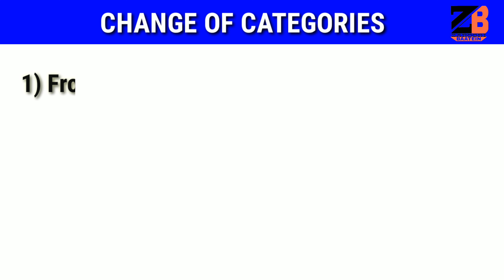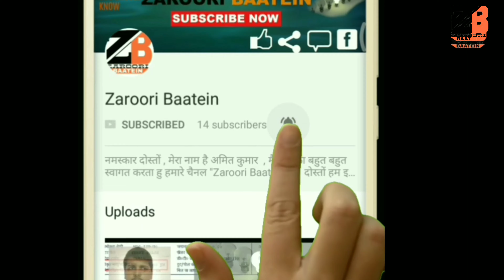HOW TO CHANGE CATEGORY OF ELECTRICITY BILL OR TARIFF OF ELECTRICITY BILL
Hello Friends, Welcome to Zaroori Baatein.In this video, I have discussed "HOW TO CHANGE CATEGORY OF ELECTRICITY BILL OR TARIFF OF ELECTRICITY BILL".Such as how do you can change your existing connection tariff from domestic to commercial or commercial to domestic. what is the process to change the category of electricity bill or process to change the tariff of your electricity bill? when you change your category/tariff from lower to higher category then you have to pay the security money but if you change your category/tariff from higher to lower category you need to complete the minimum agreement period of the connection.